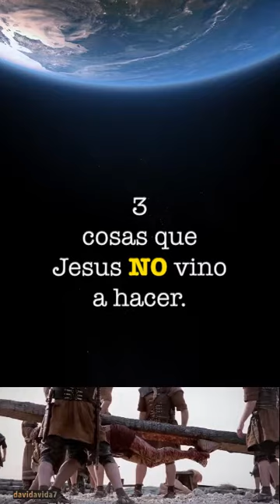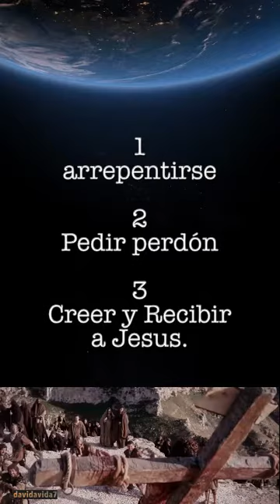MIEDO CULPABILIDAD VERGÜENZA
Mic. 7:19 El volverá a tener misericordia de nosotros; sepultará nuestras iniquidades, y echará en lo profundo del mar todos nuestros pecados.
1John 1:9 Si confesamos nuestros pecados, él es fiel y justo para perdonar nuestros pecados, y limpiarnos de toda maldad.
Heb. 8:12  Porque seré propicio a sus injusticias,
 Y nunca más me acordaré de sus pecados y de sus iniquidades.